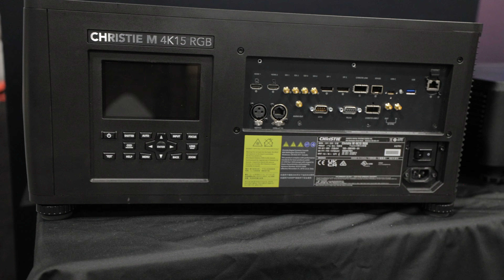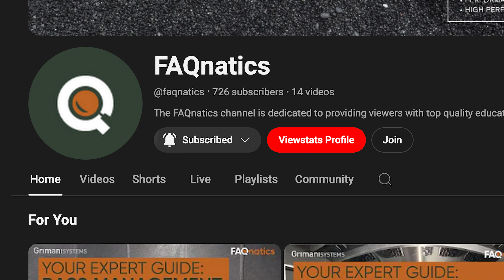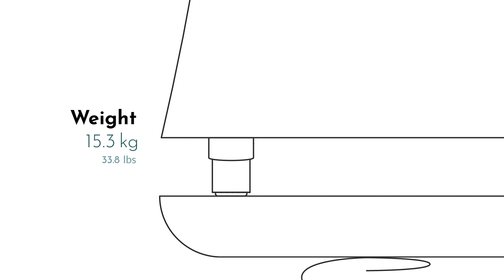He Experienced a $1 MILLION Dollar 13.12.10 Home Theater at CEDIA 2024!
Mike Experienced a $1 MILLION Dollar 13.12.10 Home Theater at CEDIA 2024! Thanks to Brett Bjorkquist from @faqnatics for providing the giveaway and providing Mike with this INCREDIBLE opportunity!

Recommended Home Theater Gear

150" Seymour Center Stage XD (2.35:1) AT Screen
Pioneer UDP-LX500
PS5